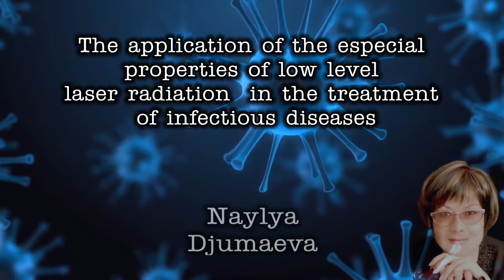Применение особых свойств лазеров малой мощности в терапии инфекционных заболеваний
Впервые описан новый уникальный метод воздействия на организм больного с примененем особых свойств лазеров малой мощности Описан случай больной со сроком наблюдения  в течении 16 лат страдающей хронио-сепсисом и септикопиемией и образованием метастатических флегмон на всех поверхности тела больной . Метод запатентован.
Kaznacheev VP,Trofimov AW "Device for remote transfer properties of medicines to human's body"Patent Russia. RU # 2163491 C2, 2001